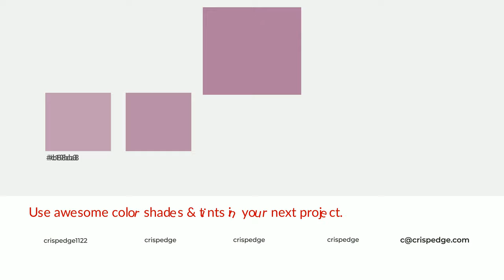Shades & Tints of Antique Hot Pink color b07f9e A Cool Violet color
Shades of Antique Hot Pink color b07f9e Cool Shades of Antique Hot Pink color with Violet hue for your project!

Shades
Hex 9c708c

Tints
Hex b88da8